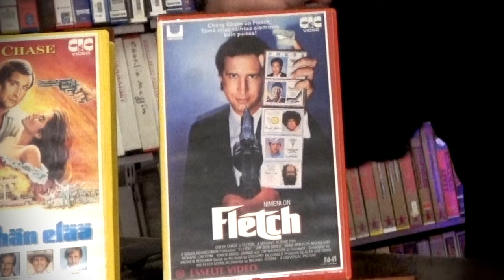Fletch (1985) ja Fletch Lives! (1989) [Komediaa!]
Videospacen ensimmäisessä komediakatsauksessa tarkastellaan Chevy Chasen komediaklassikkoja Fletch (1985) ja sen jatko-osaa Fletch Lives! / Fletch hän elää vuodelta 1989.